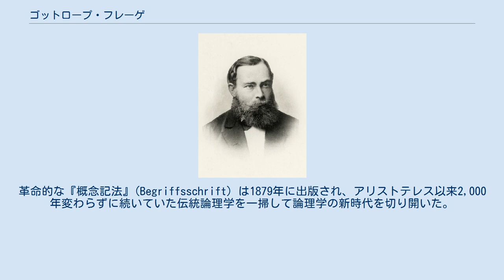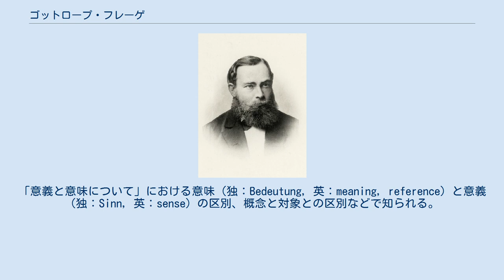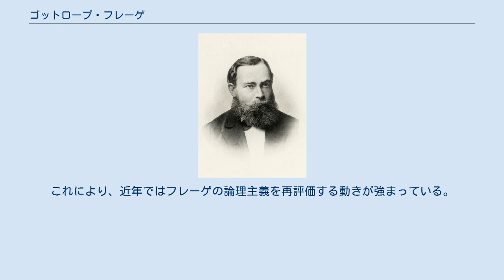ゴットロープ・フレーゲ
フリードリヒ・ルートヴィヒ・ゴットロープ・フレーゲ（Friedrich Ludwig Gottlob Frege, 1848年11月8日 - 1925年7月26日）は、ドイツの哲学者、論理学者、数学者。
現代の数理論理学、分析哲学の祖とされる。
 フレーゲはバルト海に面したドイツの港町ヴィスマールの生まれである。
母のアウグステ・ビアロブロツキーはポーランド系である。
彼ははじめイェーナ大学で学び、その後ゲッティンゲン大学に移り1873年に博士号を取得した。
その後イェーナに戻り、1896年から数学教授。
1925年に死去した。
 フレーゲは、古代ギリシア（ギリシア哲学）のアリストテレス以来の最大の論理学者といわれる。
革命的な『概念記法』(Begriffsschrift) は1879年に出版され、アリストテレス以来2,000年変わらずに続いていた伝統論理学を一掃して論理学の新時代を切り開いた。
今日の数学で定着している∀（任意の）や∃（存在する）のような量化はこのフレーゲの業績に基づいている。
 フレーゲは命題論理と述語論理の公理化を最初に行った人物であり、特に述語論理はそれ自体がフレーゲの発明である（実際には概念記法は高階論理の体系であり、ラムダ計算の祖ともいえる極めて先駆的なものである）。
しかしそのあまりもの先進性、独創性ゆえにフレーゲの同時代にはその意義は十分に理解されなかった。
彼の概念が広まったのは、ジュゼッペ・ペアノやバートランド・ラッセルらによるところが大きい。
ルートヴィヒ・ウィトゲンシュタインとエトムント・フッサールは、フレーゲの影響を大きく受けた哲学者である。
また、ルドルフ・カルナップはフレーゲの授業に出席しており、彼の（カルナップによればシャイな）性格について書き残している。
 またフレーゲは言語哲学や分析哲学の基礎を確立した人物の一人としても数えられる。
「意義と意味について」における意味（独：Bedeutung, 英：meaning, reference）と意義（独：Sinn, 英：sense）の区別、概念と対象との区別などで知られる。
 フレーゲは数学は論理に帰着しうるとする論理主義の最初の主要な論客でもあり、彼の『算術の基本法則』(Grundgesetze der Arithmetik) は自然数論および実数論を論理から導こうとする企てであった。
しかしラッセルが『算術の基本法則』の公理系が矛盾を引き起こすこと（いわゆるラッセルの逆理）を発見して指摘したため、2巻の補遺にこの矛盾について認める文言が付されている。
フレーゲ自身はなんとか矛盾を回避する方法を模索したが、フレーゲの修正案にも欠陥があることが、1938年にスタニスワフ・レシニェフスキによって示された。
 フレーゲの体系に矛盾が生じた原因は、ながらく彼の第5法則に帰されてきた。
しかし後にチャールズ・パーソンズ、ジョージ・ブーロス、リチャード・ヘックらによって、第5法則に訴えずとも、いわゆる「ヒュームの原理」から、矛盾を生む自然数論が導出可能であることが示された。
これにより、近年ではフレーゲの論理主義を再評価する動きが強まっている。
 勁草書房から著作集が出ている。